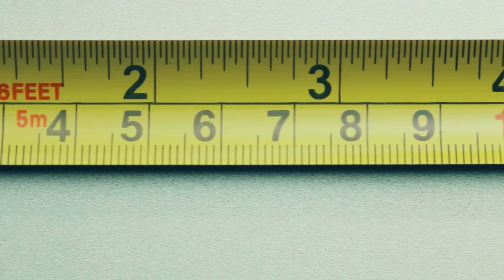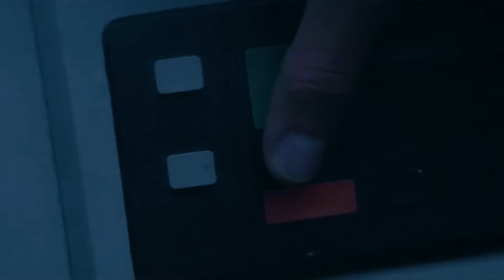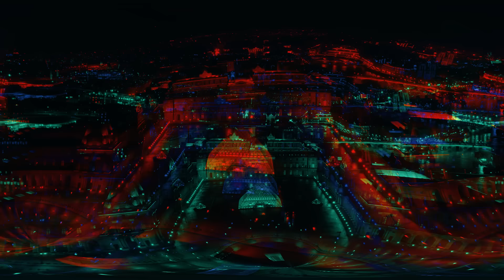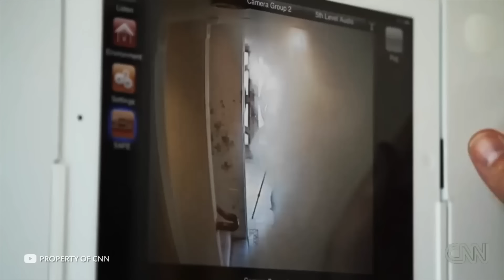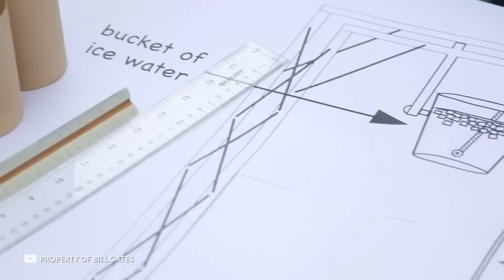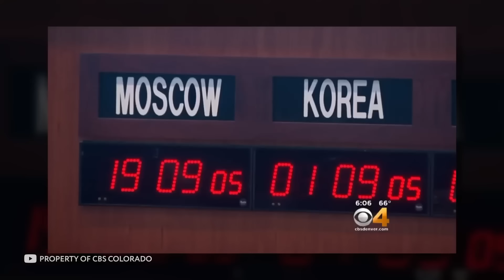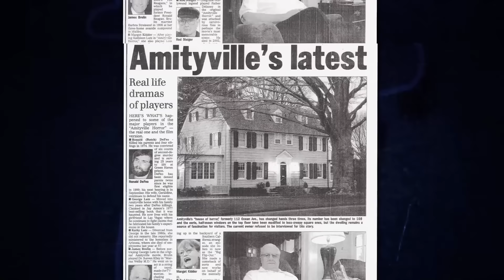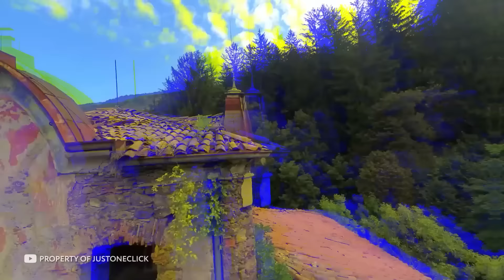Самая Необычная Армия в Истории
В этом видео вы увидите армию высокорослых гигантов короля Пруссии, узнаете, как в передовых странах пытаются превратить солдат в киборгов и бессмертных людей, а также поймете, кем были берсерки на самом деле. Также вы увидите реальный щенячий патруль и скрытых героев, благодаря которым удалось победить в самой масштабной войне в истории человечества. В этом увлекательном и захватывающем выпуске все самые лучшие, невероятные, удивительные, необычные, интересные и познавательные факты об армии, о которой вы не знали. От армии великанов, призрачной армии и охотников за сокровищами до десяти тысяч бессмертных и киборгов и биороботов Пентагона. С вами tophype, и в этом интересном, познавательном и увлекательном топ выпуске вы увидите самая необычная армия в истории.